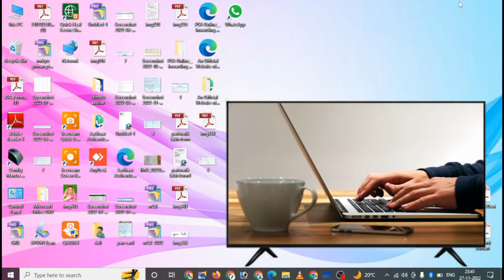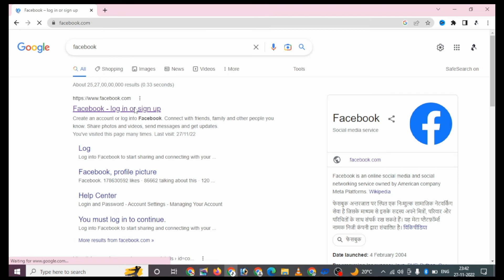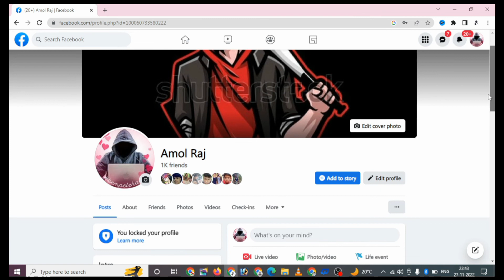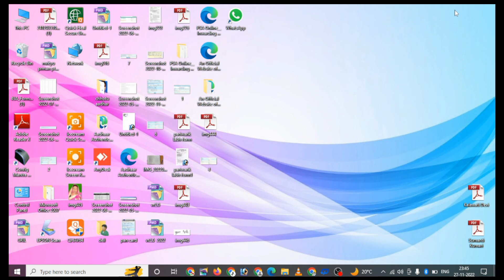🖥️Computer Me Facebook Kaise Chalate Hai | 💻Laptop Me Facebook Kaise Chalaye🔥🔥📢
May Ye Sab Equipments Use Karta Hun Me Video Banane me ~

computer
laptop
total works center
manoj dey
hindi android tips
upcoming world